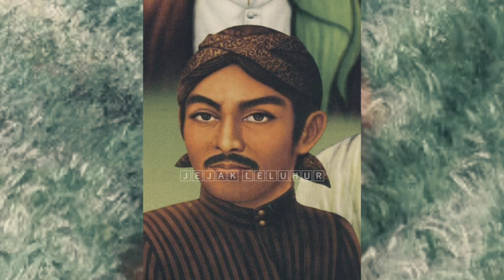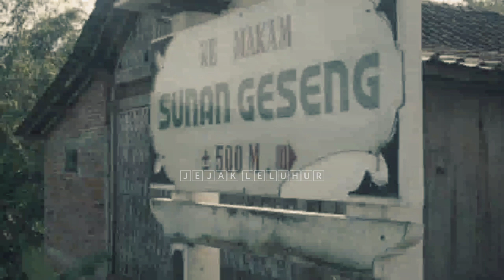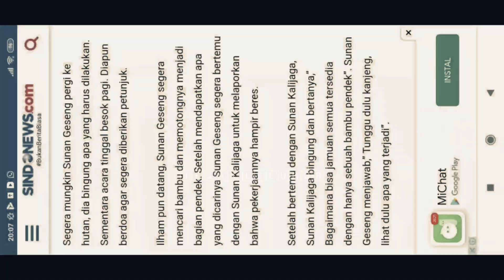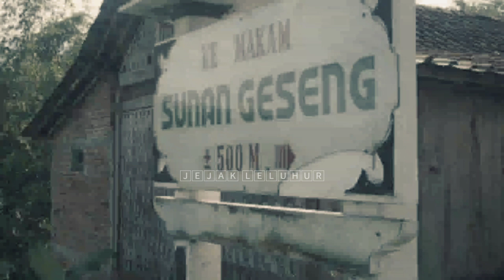Sunan Geseng Murid Paling Setia Kepada Sunan Kalijaga - Abu Zamzam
Sunan Geseng adalah murid setia Sunan Kalijaga yang terkenal dengan ketabahannya. Suatu ketika, saat ditemukan di hutan, tubuhnya tidak terbakar meski dijatuhi api. Kejadian ini menjadi legenda yang misterius. Sunan Geseng, yang juga masih memiliki hubungan darah dengan Majapahit, menunjukkan keteguhan dan kesetiaannya kepada gurunya. Kisahnya menjadi contoh nyata tentang kelebihan yang diperoleh dari kesetiaan terhadap guru.